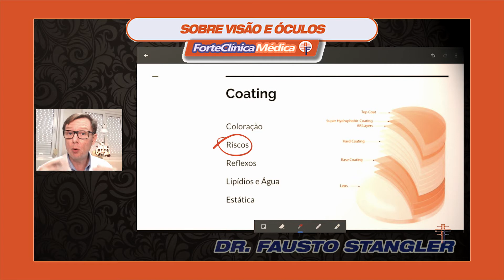ÓCULOS PROTEGIDOS CONTRA RISCOS? [TUDO SOBRE ESCOLHER CERTO] [DMT] Oftalmologista Explica!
= SAIBA MAIS SOBRE OFTALMOLOGIA E ÓCULOS
Quais são os tratamentos disponíveis para lentes de óculos e como escolher da forma correta. Anti-reflexo, anti risco, e outros mais. Oftalmologista Dr. Fausto Stangler explica em detalhes.

Eu desenvolvi uma técnica que chamei de DMT para auxiliar os meus pacientes a escolher a melhor lente de óculos.

Para escolher seus óculos, você precisa decidir sobre três componentes DMT para as lentes:

O desenho da lente: esférico/asférico, bifocal, multifocal
O material da lente: orgânico, trivex, alto índice
Os tratamentos: anti-reflexo, fotossensível